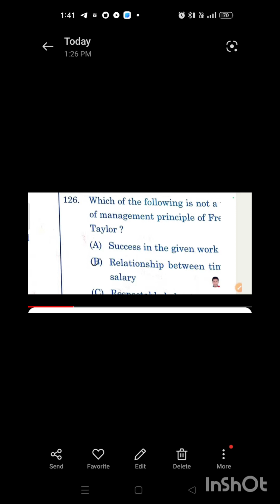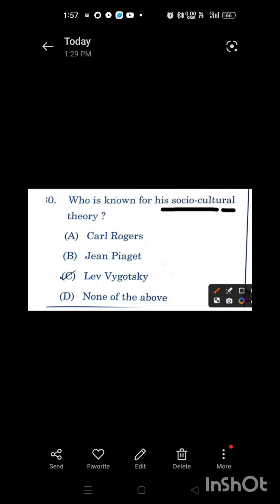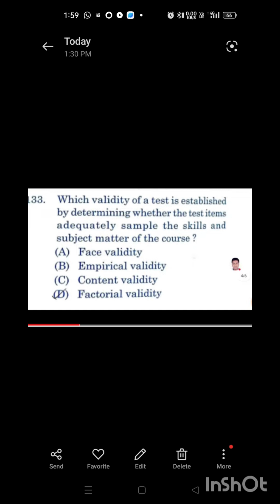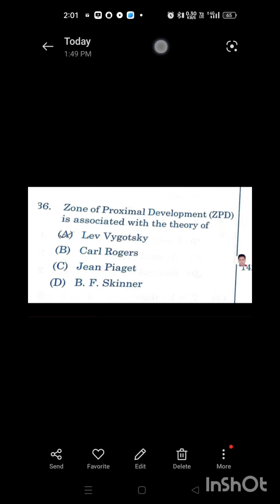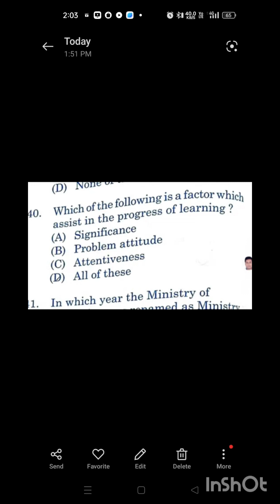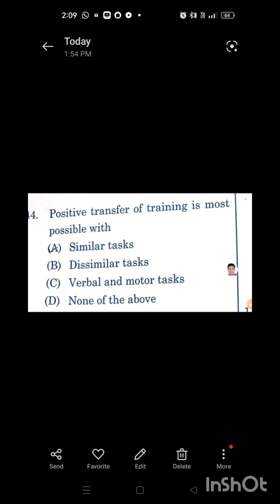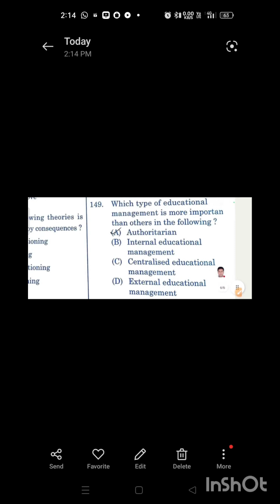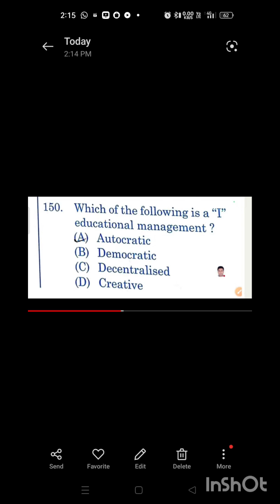OSSTET// PEDAGOGY UNOFFICIAL ANSWER// KEY DEKHINIANTU APANKA ANWSER SAHITA//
OSSTET PEDAGOGY UNOFFICIAL ANSWER KEY